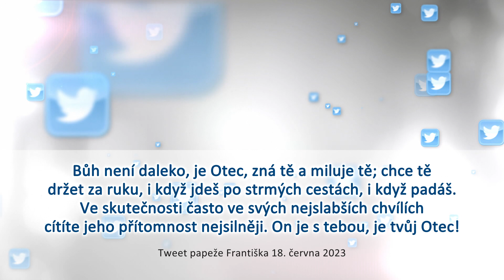Tweet papeže Františka 18. června 2023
„Bůh není daleko, je Otec, zná tě a miluje tě; chce tě držet za ruku, i když jdeš po strmých cestách, i když padáš.
Ve skutečnosti často ve svých nejslabších chvílích cítíš jeho přítomnost nejsilněji. On je s tebou, je tvůj Otec!"